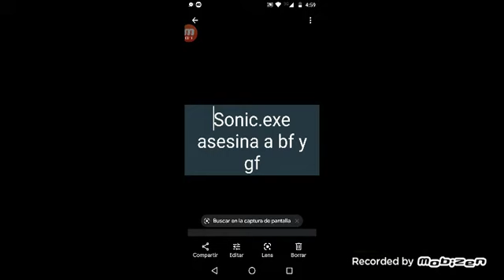Sonic exe vs trollge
video hecho por @Ryzzon